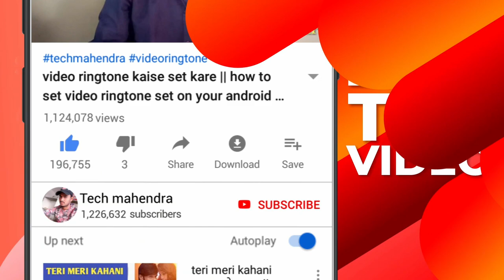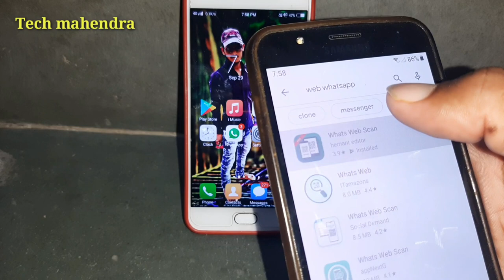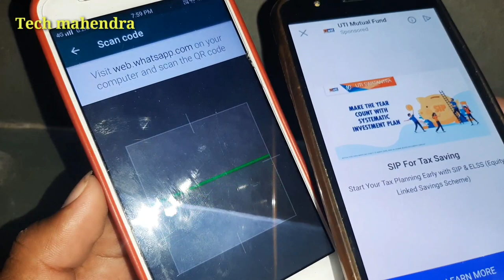Durso Ka WhatsApp Apne Mobile Me Kaise Chalaye Bina Mobile Liye || by Tech Mahendra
Dosto Is video mein main aap ko bataya hai ki aap dusro ka WhatsApp apne mobile phone mein Kaise Chala sakte hain Bina Kisi ka mobile phone touch kiye Bina aap apne girlfriend ya FIR doston ka WhatsApp apne mobile mein Kaise Chala sakte hain Aaj Ke video Mein IS ke bare mein bataya gaya hai thanks you